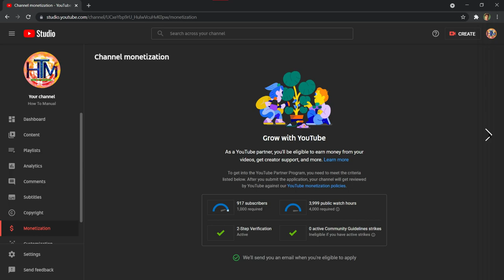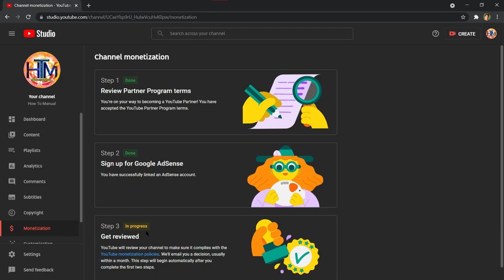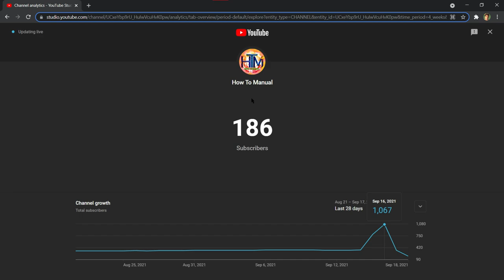ytLove / ytSocial Jaise App Use Karne se Pahele Ye Video Jarur Dekhna My Original Subscriber Dropped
In This Video I Will Show You How Apps Like ytLove / Ytsocial Affect Your YouTube Channel.